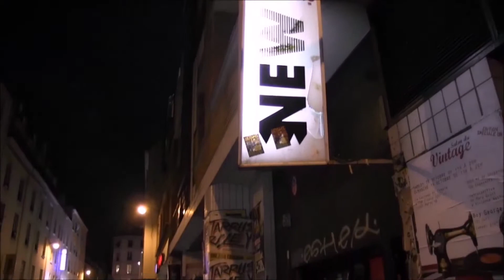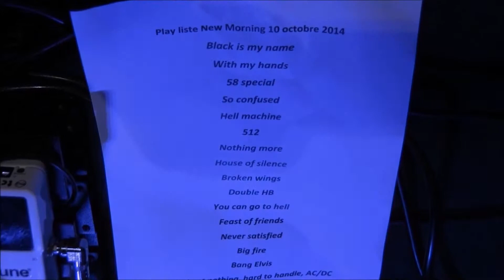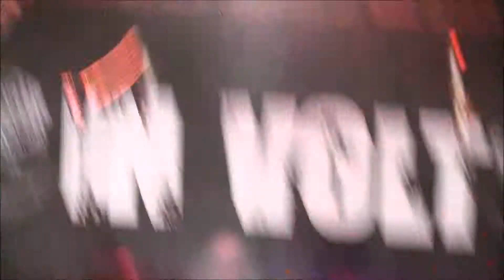IN VOLT LIVE IN PARIS AU NEW MORNING LE 10 OCTOBRE 2014 n° 4 POUR YOUTUBE